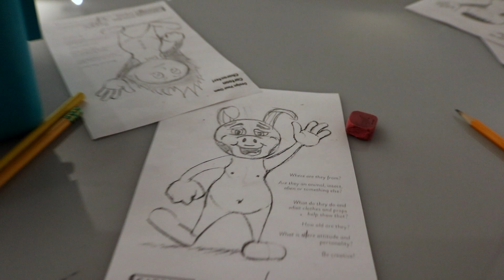Going "Vertigo" in San Fran!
3rd Day in San Fran and we took an Alfred Hitchcock tour that lead us around the heart of the city where he filmed scenes for his movies!